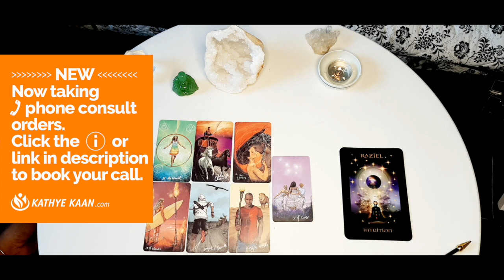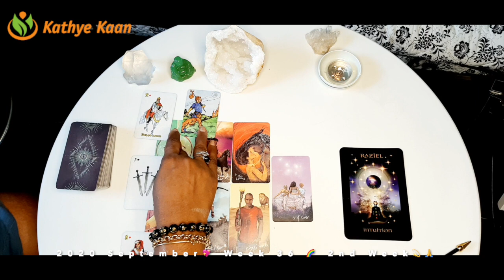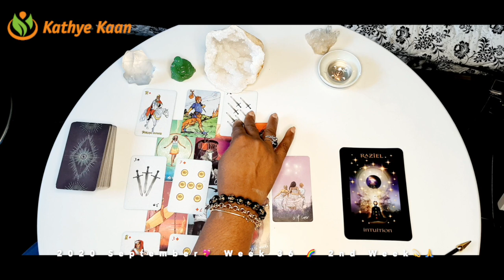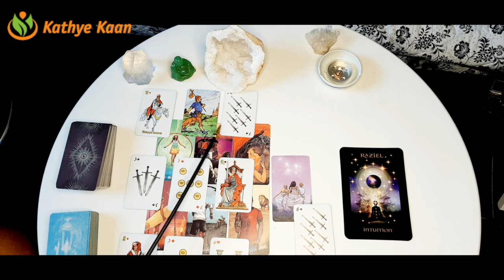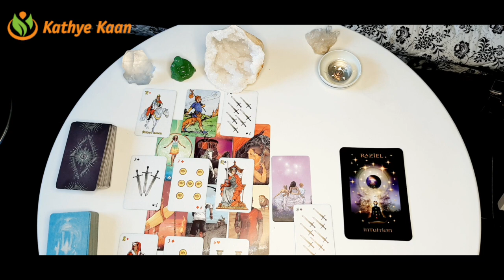GEMINI SUCCESS! Information over your partner💖WEEK 37 🙏💫WEEKLY READING SEPTEMBER 07 13💫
Kathye